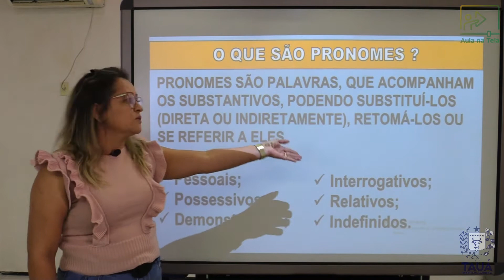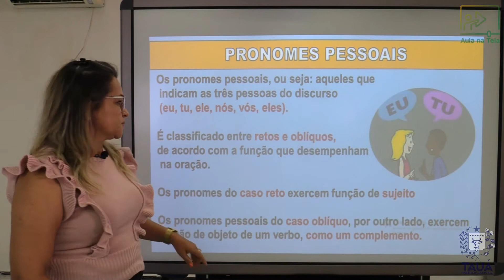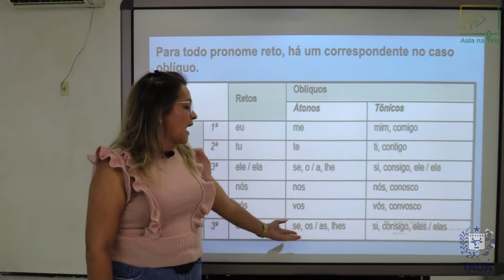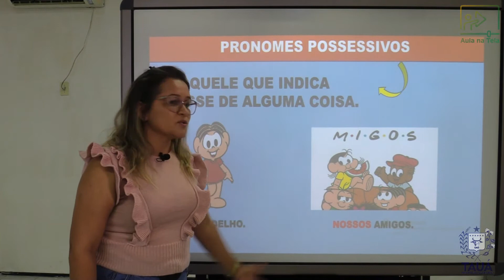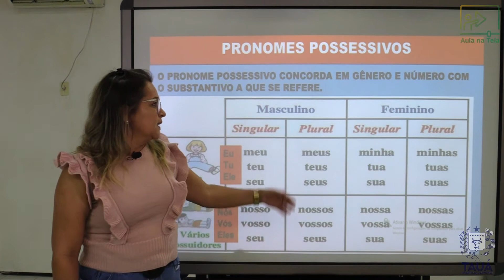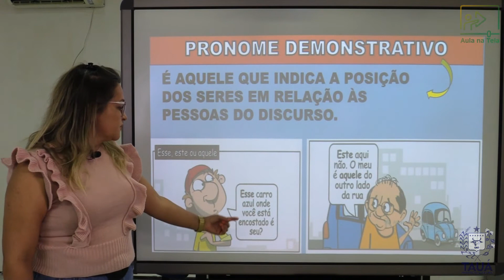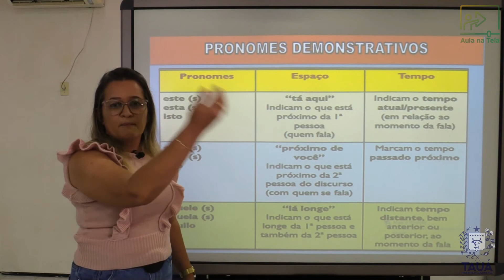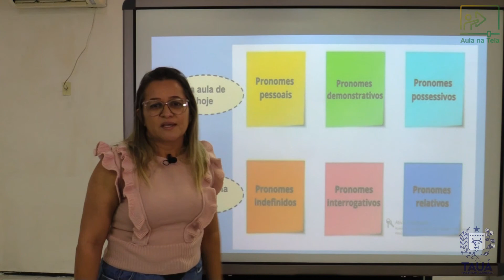Língua Portuguesa - Videoaula 23 - Pronomes (parte 1)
AULA NA TELA. Videoaula do Componente Curricular Língua Portuguesa, ministrada pela professora Adriana Noronha. A videoaula faz uma abordagem sobre Pronomes, podendo ser trabalhada nas turmas de 6º e 7º ano;

Síntese dos objetos de conhecimento abordados:
1. Pronomes Pessoais;
2. Pronomes demonstrativos;
3. Pronomes possessivos.